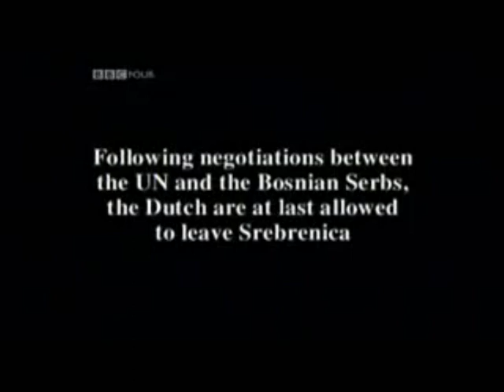Dutch cowards in Srebrenica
This bunch of Holland cowards supposed to protect the enclave, but they just runaway like the little sissies. This "Dutch" soldiers" was so afraid. And they call them self "soldiers"? Cowards are cunts really. "Soldiers" that run away and after that they dance, sing and drink Heineken. If i was Dutch i would be so ashamed of my self. Nothing worse than been a coward.
Original video was recorded by journalist Z. Petrovic 13 and 14 July 1995th in Srebrenica. The recordings were made also ​​in Potocari, Sandići, Kravica and in Branjevo, and were broadcast first time on Belgrade television "Studio B" in the late 90s. The journalist handed shots to prosecution of the International Criminal Tribunal for the former Yugoslavia in February 2006th, and released as public domain, copy of this video can be found on the site of ICTY located in The Hague, Netherlands.
Some of the comments:
Poya01744
I am truly ashamed to be Dutch, for Dutch people are cowards and will always stay cowards. Even now, when our own goverment is screwing us with high taxes and shitty laws and regulations, the dutch people just complain about it and contineu on with their life instead of going to the govermental capital and riot the shit out of it.
But no, we just bend over and let other people screw us.
I hate my people and country...
rcvisee742
I am Dutch and even I feel sick and ashamed when I see this. I hope our goverment finally takes some honor and pay the survivors damages.
XXXYYYZZZ5
They were supposed to send soldeirs yet they sent a bunch of faggots.
kirked00710
Nordkisa - I agree. The Colonel was shameful. He showed no courage at all in trying to protect civilians. He was in a very difficult position, outnumbered and outgunned but he just caved in without any show of courage. What happened to him?
Aleksandar Zivanovic
ahahahha zeker is dit VEVA opleiding ahahhah wat een poep leger hahahah lang leven rusland en RATKO MLADIC FUCK NATOOOOOO
cuki reznor
Dutch is duck !
Murat cool
THATS NOT HOW A GENERAL SUPOSE TO BE , KARREMANS IS A LOW LIFE COWARD AND HORSESHIT IS MORE WORTH THEN HIM, GO SLEEP WELL KARREMANS CAUSE I AM SURE YOU DO SLEEP WELL CAUSE YOU ARE ALIFE RIGHT? YEAH RIGHT, YOUR FAMILY MUST BE VERY PROUD
Bosnian8084
Yep. Nato could see it yet they chickened out like sad mother fuckers.
Russel Jones
lpEASE CAN SOMEBODY TELL ME, when karremans asks, "is this for my wife"whot does Mladic replys i dont speak the language
TonySHUUU5 years ago
looks like a gay parade
Vladimir
Fucking gays. shame on you pigs
ziviogaannj
Govna Europska, dok se mi koljemo tu oni uživaju i kupuju naše propale firme, a s četnicima kolo plešu, fuj!!!
nordkisa5 years ago
Well I'm dutch, and Col. Karremans is a conplete dick! He should have taken responcebility for his (lack) of actions. I can't realy blame the soldiers as they are to follow orders but are almost always the ones blamed. I blame the people at he top of the ranks and the dutch goverment. They failed miserably at the cost of so many lives, including dutch soldiers(your not allowed to shoot until your given an order from an officer?WTF?!) Karremans should be stripped of all rank and be put on trial!
kazakhseven
Shame on Dutch. Looks like they were colluding with the Serb.
Srbija kosovo
Kravica attack (1993) against SERBS on Orthodox Christmas day 7 january!
THATS THE REASON WHY WE FUCKED THEM SO HARD GOD BLESS MLADIC!
intarsia80
while they were dancing innocents were slaughtered ...
Najbolji
LOL so true.. this wouldn't happend if french foreign legion was asigned there. those soldiers should be ashamed for allowing mladic to take those people.. Every bosnian knew what was going to happen if they got caught by cetniks. Its the same if you handed hitler all the jews.